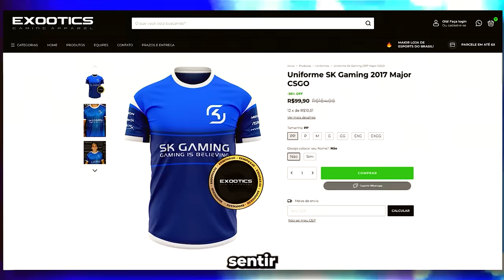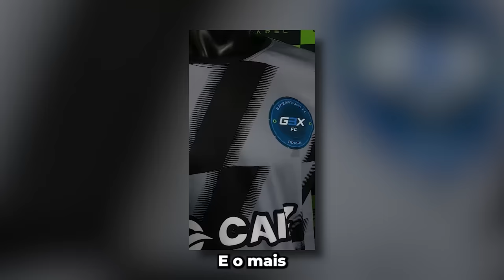GAULES QUEBROU COM ESSA CENA!! (Liminha e BT) (Momentos Engraçados)